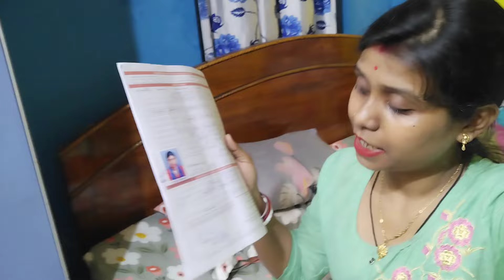এতো কষ্টের মধ্যেও ছোটো বাচ্চাদের জন্যে একটু কিছু জিনিস কিনে আনলাম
এতো কষ্টের মধ্যেও ছোটো বাচ্চাদের জন্যে একটু কিছু জিনিস কিনে আনলাম bengalivlog dailyvlog @Riyafamily100K